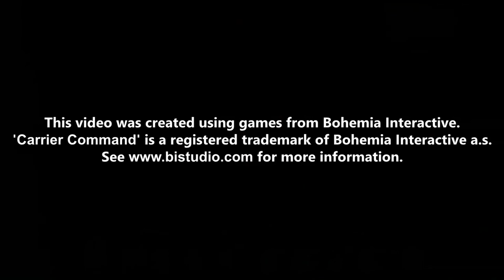Rbit plays: CCGM Ep. 67: Quick & Dirty 4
The track is 'Hibernation Journey' off the Carrier Command: Gaea Mission OST composed by Ondrej Matejka

'Carrier Command' is a registered trademark of Bohemia Interactive a.s.